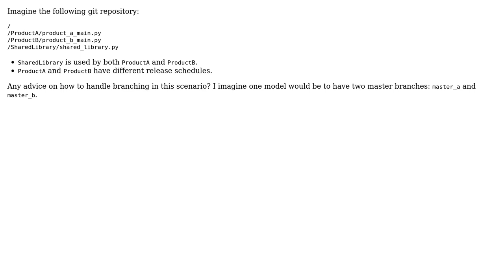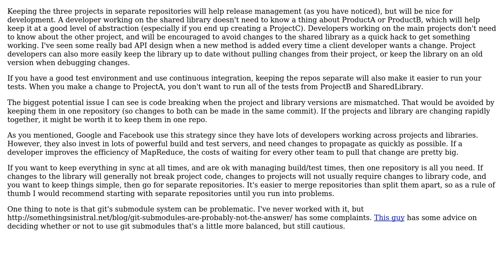Software Engineering: One huge git repository: How to handle releases and branching?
With thanks & praise to God, and with thanks to the many people who have made this project possible! | Content (except music & images) licensed under CC BY-SA | Music | Images & others | With thanks to user FrustratedWithFormsDesigner user codeape user Andrew and the Stack Exchange Network Trademarks are property of their respective owners. You are responsible for your own actions.